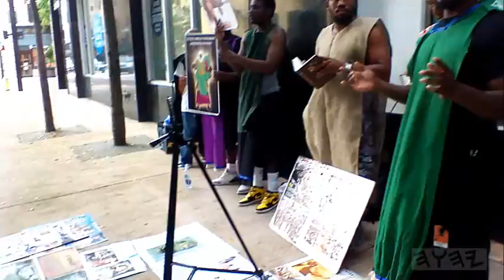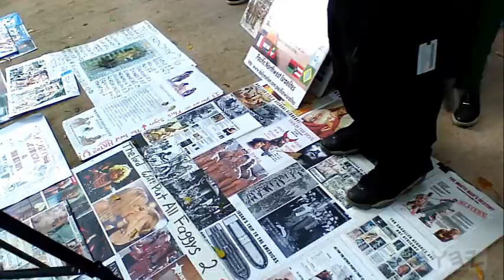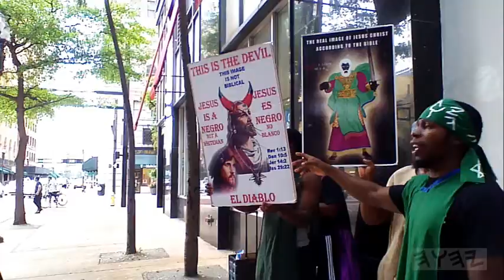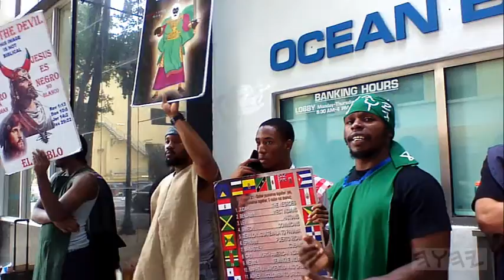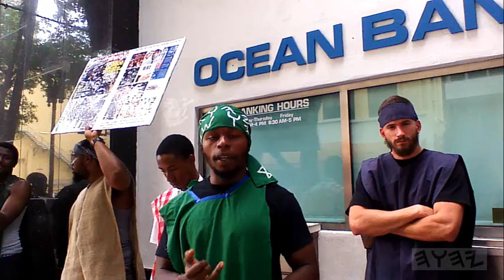the earth is given to the hand of the WICKED! (esau) pt.7